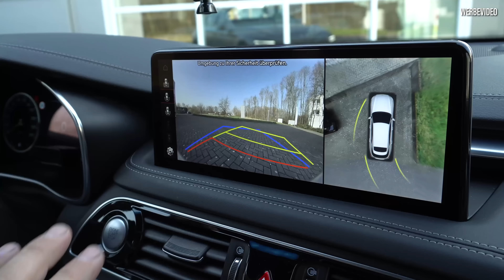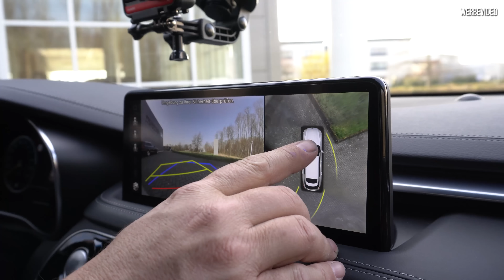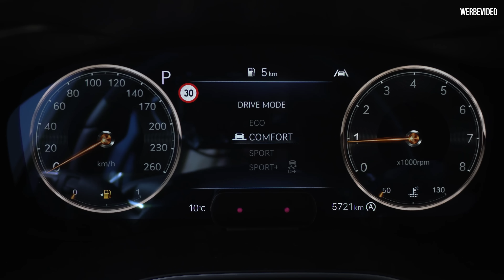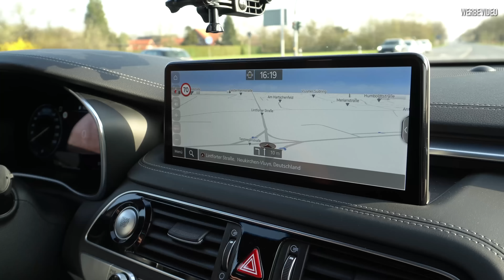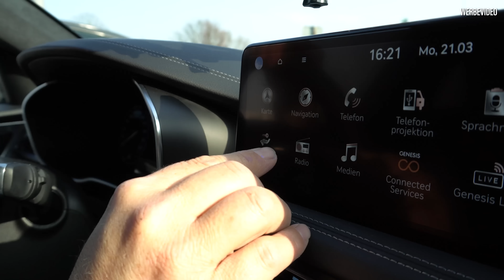Luxus-Kombi ab 40.300€ - Der neue Genesis G70 Shooting Brake 2.0T | Prior Design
Wir fahren den neuen Genesis G70 Shooting Brake. Ein Luxus-Kombi ab 40.300€, seht selbst.

💥Mitglied werden!

▪️ Rubbertskath 13
▪️ 46539 Dinslaken

▪️ Carl-Friedrich-Gauss-Str. 64
▪️ 47475 Kamp-Lintfort